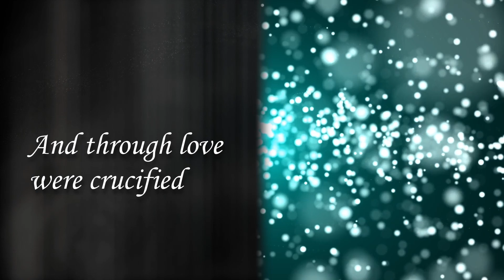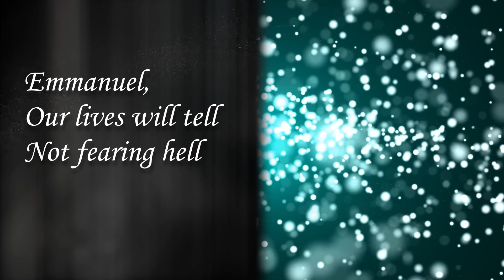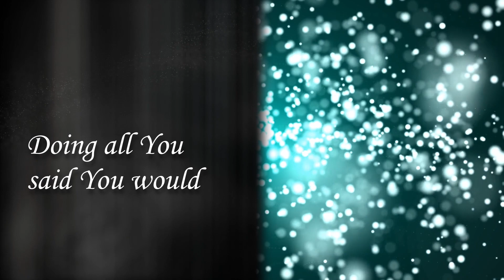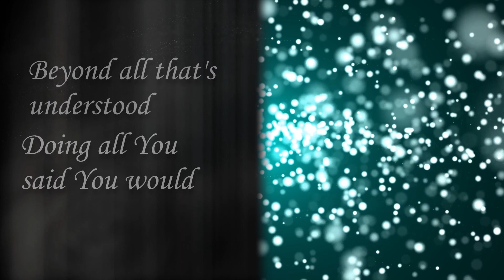Fire & Flood [Acoustic Demo Lyric Video] 🔥🌊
🖊️Lyrics: 🖊️
Omnipotent, magnificent: Lord Jesus.
in brilliance, so different and peerless
Yet you step down into time,
And through love were crucified

Above it all: the conqueror of sin and death,
It’s challenging and humbling; We don’t expect
The king of all to be our strength,
After all you’ve done and yet

You’re there in the fire, you’re there in the flood,
So close in the quiet Lord
You’re proving you are good beyond all that’s understood,
Doing all you said you would
Lenient in mercy, generous in grace, prompting our worship,
We’re pouring out your praise
Because the king of all our days, chose to take our place

In residence, the Spirit sent: our confidence,
Emmanuel: our lives will tell, not fearing hell
We stand humbled by the Lord, here with us: the living Word
You say go, and we must move, there’s still more for us to do

And since you go with us, we’re walking in the power of Jesus
We’ll go where you send us, we know we’re not alone,
We are fully known
The Holy Spirit leading us to bow before your throne